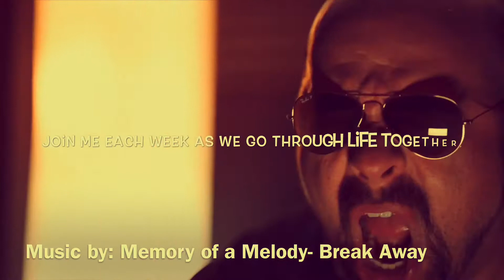No Excuses!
Happy Monday!

If you’re in the office then you automatically win! Keep crushing it!